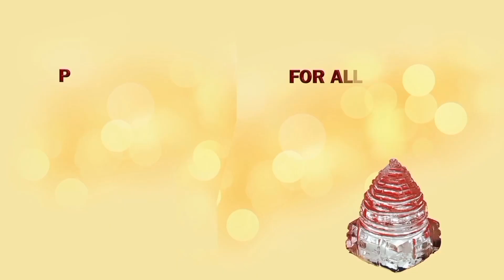जन्माष्टमी 11/12 Aug'20 पर श्रीकृष्ण को प्रसन्न करने के लिये मेष, वृषभ और मिथुन राशि क्या करे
janamasthami par krishan ko prasann karne ke liye mesh vrishabh aur mithun rashi kya kare